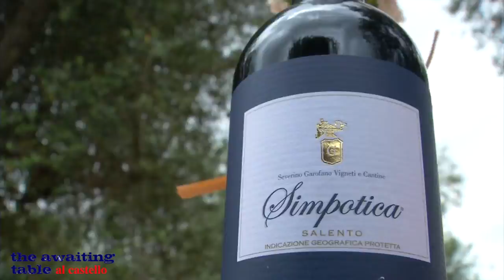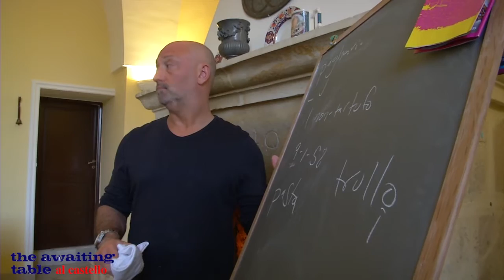Corso Bici/Cucina/Vino: A Course Dedicated to Bicycling/Cooking/Wine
This is a school rather than a tour, so we’ll return to the castle each day to learn, cook, drink, laugh and sleep. A few days during your stay with us we’ll send the staff ahead to set up tables and chairs amongst olive trees to lunch in the countryside, the giant cauldrons of pasta water just coming to a boil as we arrive, the wine long on ice.

Other days we’ll make pasta, cook, eat in the castle and then take to the bicycles to leisurely tour olive country between meals. Cycling will be between 3 and 4 hours a day, mostly flat terrain.  This course was designed for ‘Sunday cyclists’ versus those that take pleasure in riding up the sides of mountains after blood transfusions. We start every morning at 10 am, and those that want more time on the bike can ride early mornings.

We’ll make fresh pasta from scratch twice nearly every meal, learn all about the local wine and olive oil varietals, grill whole rabbits and chickens, stir giant cauldrons of fresh local greens and cut into gorgeous and crusty loaves of bread the size of car tires. We’ll discuss the fascinating and world-class local wine (il negroamaro, il Salice Salentino, il primitivo, la verdeca and il susumaniello), always poured with generous and ready hands.

If this course sounds like a cookery course for those that love to bicycle, make and eat great local food, and learn about wine, then you’ve grasped the concept completely.